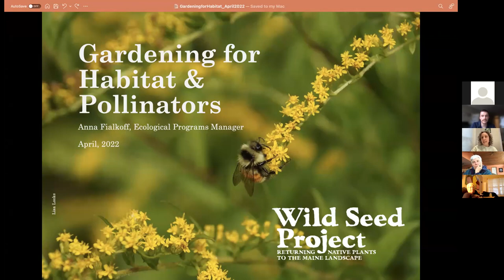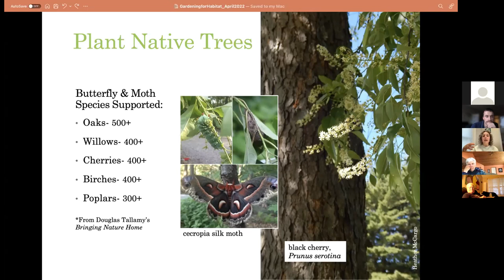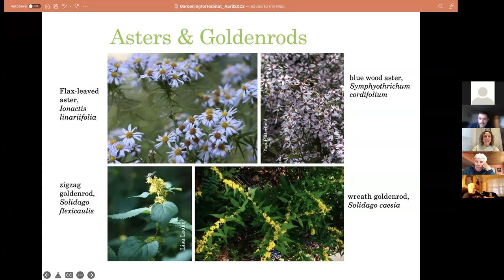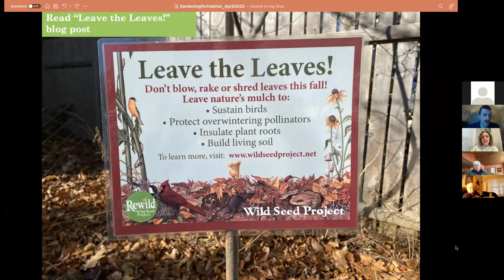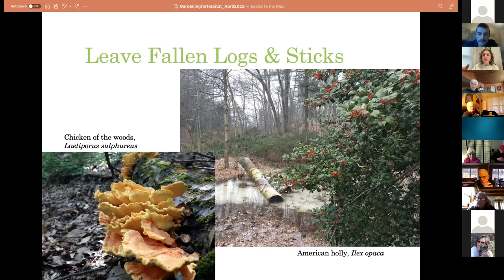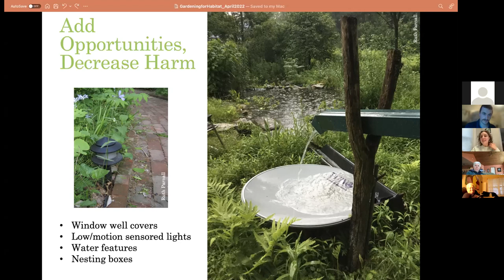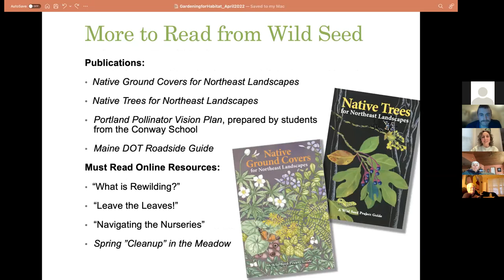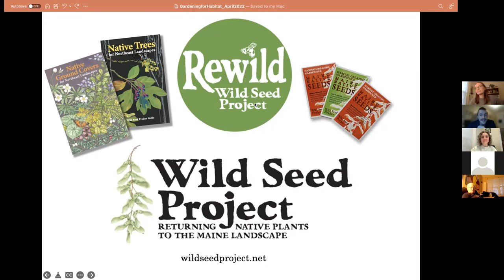Gardening for Habitat and Pollinators Lecture with Anna Fialkoff of the Wild Seed Project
KELT was pleased to welcome Anna Fialkoff, Program Manager at The Wild Seeds Project, for a lecture on gardening for habitat and pollinators! The lecture took place on Thursday, April 21st from 6-7PM via Zoom.

Gardens are habitats, but the degree to which they support local wildlife depends on how we plant and manage them. Our plant choices determine who visits, stays or passes by as creatures look for food, shelter, to nest and lay eggs. When and how we decide to clean up leaves or cut plants back affects life cycles of salamanders, bees, birds, moths and butterflies. Learn how to create habitat in the garden year-round while balancing your workload and garden aesthetics.

Wild Seed Project encourages using native plants in all landscapes to safeguard wildlife habitat, support biodiversity and mitigate the effects of climate change. A 501(c)(3) nonprofit organization, Wild Seed Project sells seeds of wild-type native plants, educates the public through programs and its website and publications and promotes rewilding efforts in Northeast landscapes.

As Wild Seed Project’s program manager, Anna Fialkoff works to further the organization’s educational programming, deepen relationships with partner organizations and catalyze a movement to rewild Maine.

Before joining Wild Seed Project, Anna was most recently Senior Horticulturist at Native Plant Trust’s Garden in the Woods in Framingham, MA, where she designed and installed native plant gardens, managed interns and volunteers, and taught the public ways to incorporate native plants in their own gardens. With over a decade of experience, Anna brings with her a deep knowledge of native plant ecology, horticulture, conservation and ecological landscape design. Anna holds a BA in Human Ecology from College of the Atlantic and an MS in Ecological Design from the Conway School.